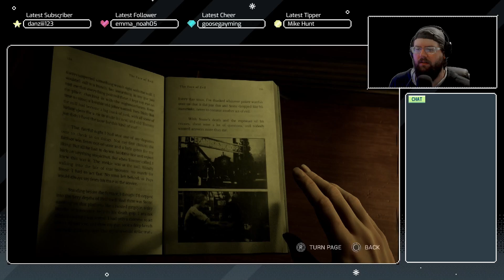The Casting of Frank Stone (Ep. 7) | Oh?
Yea. Generally this has just been a relatively okay experience. Nothing great.